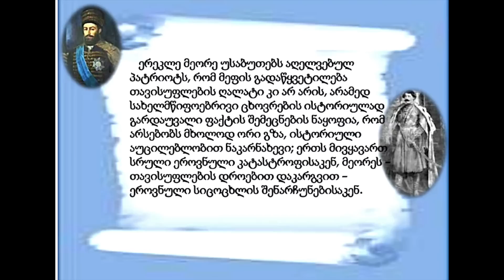სწორი იყო თუ არა ერეკლე მეორეს პოლიტიკური ნაბიჯი ვითარცა ქრისტიანი ერისა?